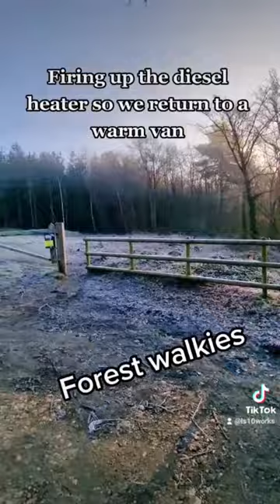Wintery Walks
Diesel heater starting up so we come back to a nice warm Bongo 😁😁